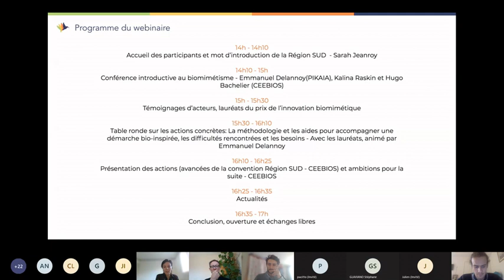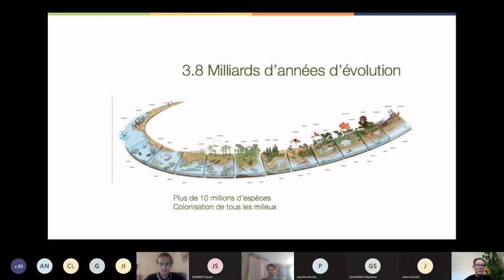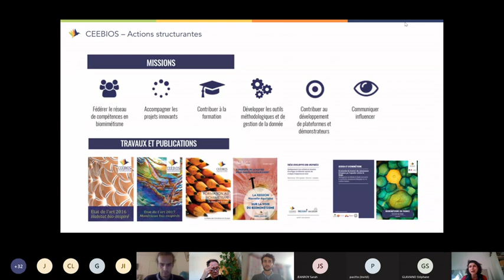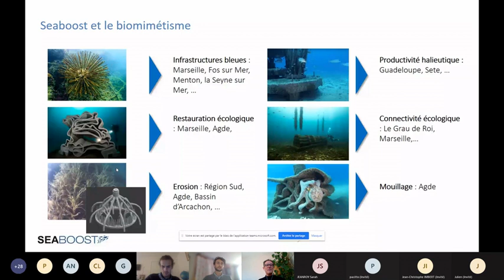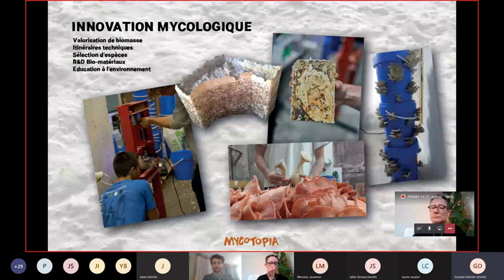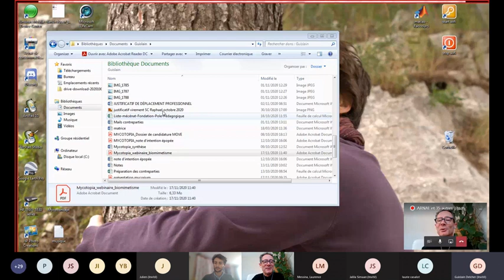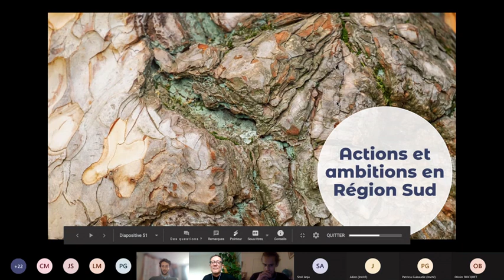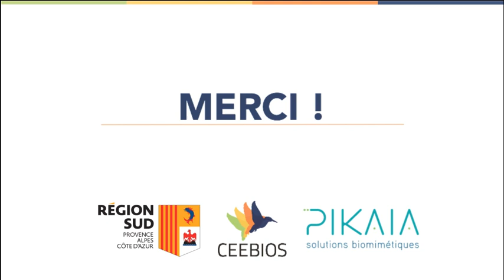Webinaire Ceebios - Lancement de la dynamique en Région Sud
1er webinaire de la série Biomimétisme & Région Sud, organisée en partenariat avec la Région Sud et Pikaia.

Déroulé du Webinaire

00:00 - 7:39 _ Accueil des participants et mot d’introduction de la Région SUD  - Sarah Jeanroy

7:39 - 1:06:35 _ Conférence introductive au biomimétisme - Emmanuel Delannoy(PIKAIA), Kalina Raksin Hugo Bachelier (CEEBIOS)

1:06:36 - 1:49:02 _ Témoignages d’acteurs, lauréats du prix de l’innovation biomimétique
Julien Dalle - Seaboost (1:09:50 - 1:16:30)
Jalila Simaan - Institut des Sciences Moléculaires de Marseille (1:16:31 - 1:24:17)
Olivier Bocquet et Laurie Casalot - Tangram Architectes et Institut Méditerranéen d’Océanologie (1:24:18 - 1:32:00)
Laurence Messina - SBM Offshore (1:32:01- 1:38:37)
Guislain Delcher - Mycotopia (1:38:38 - 1:45:00)

1:49:03 - 2:31:34 _ Table ronde sur les actions concrètes: La méthodologie et les aides pour accompagner une démarche bio-inspirée, les difficultés rencontrées et les besoins - Avec les lauréats, animé par Emmanuel Delannoy

2:31:34 - 2:43:50 _ Présentation des actions (avancées de la convention Région SUD - CEEBIOS) et ambitions pour la suite - Yann Brachet et Hugo Bachellier (CEEBIOS)

2:43:51 - Fin _ Temps d'échanges libre